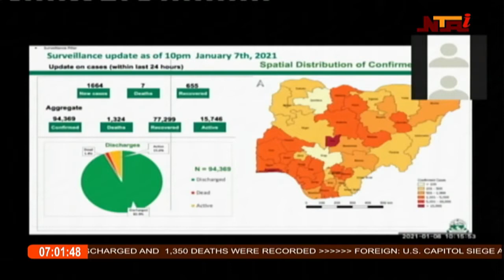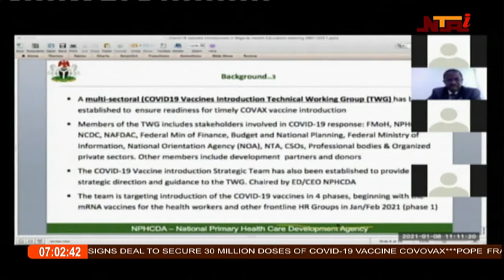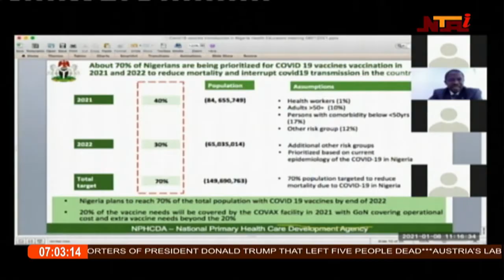NTA International News at 7pm | 10th Jan 2021